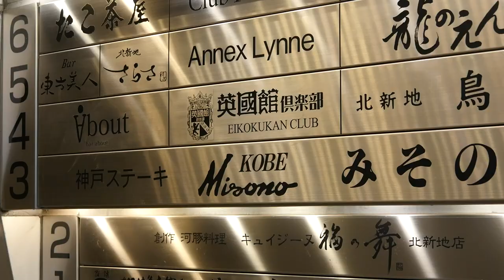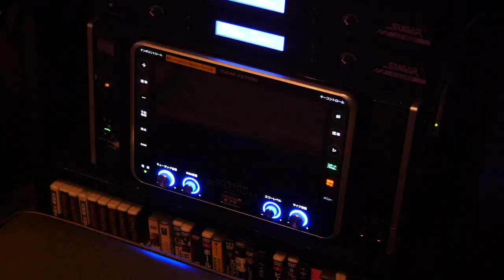マルシアさんメインプレゼンテーション